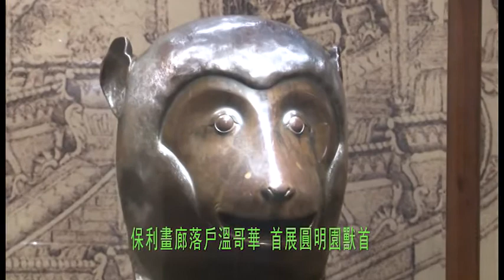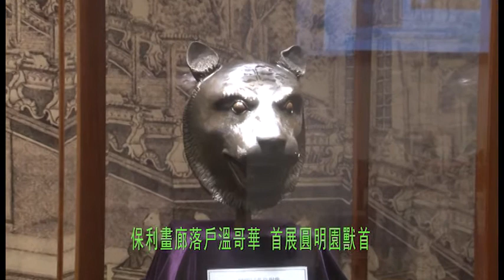保利畫廊落戶溫哥華 首展圓明園獸首 上 RE